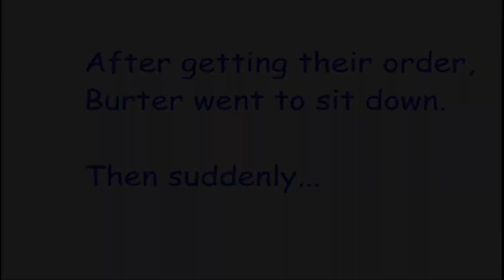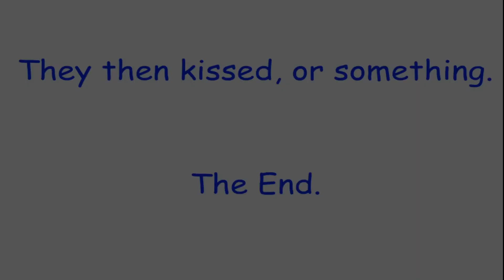Burter Goes To McDonalds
i spent way too much time on this

Rogue#2023 on discord